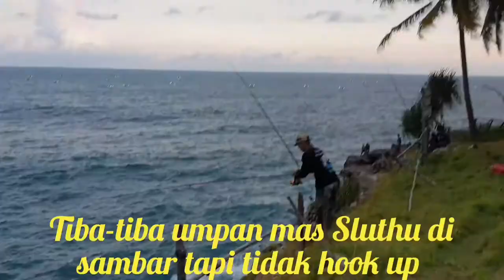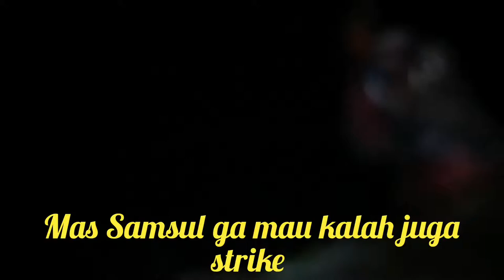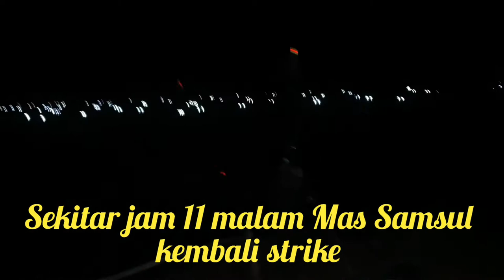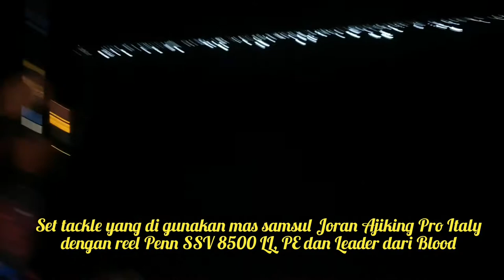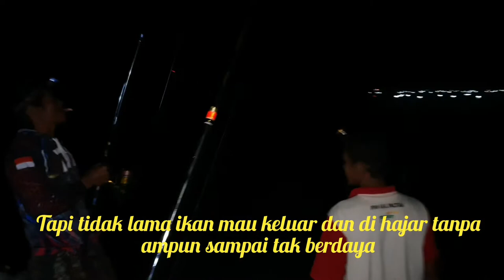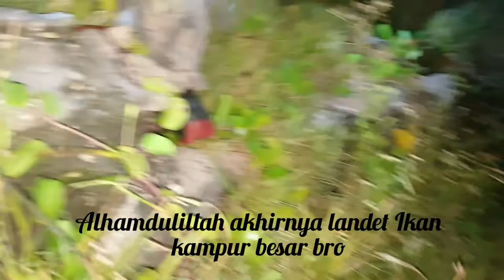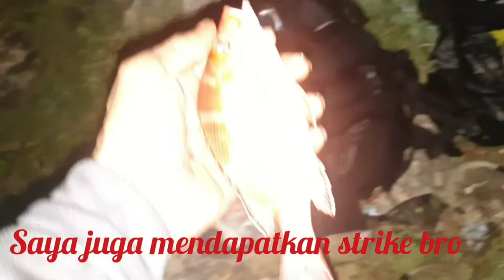JUARA 1 LOMBA ROCKFISHING MANIA PACITAN 🏆🏆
Tim Nemo yang beranggotakan 4 orang yaitu Jpunk, Samsul,Slutu dan Edy RT berhasil menjadi juara 1 dalam acara mancing bareng Rockfishing Mania Pacitan.
 Kami mendapat undian spot di Mbenges sebelah kiri. pesca en roca